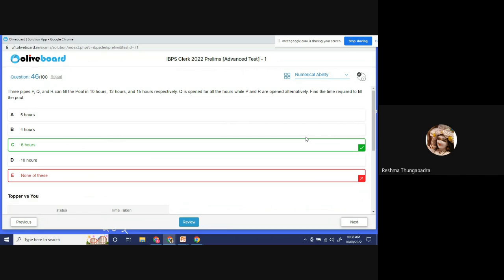Answer Like All India Bank Topper ,Part -4 ll SHAKTHII ACADEMY